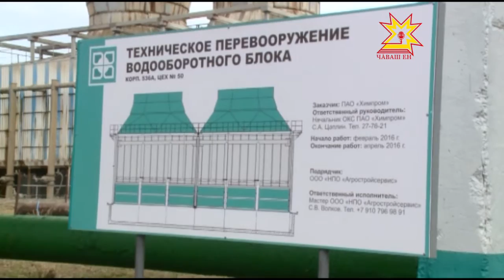Михаил Игнатьев побывал сегодня в публичном акционерном обществе «Химпром»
Глава Чувашии побывал сегодня в публичном акционерном обществе «Химпром». Михаил Игнатьев осмотрел цеха, встретился с молодежным активом и ветеранами предприятия. О нынешнем положении дел на предприятии, его  перспективах-в нашем материале.